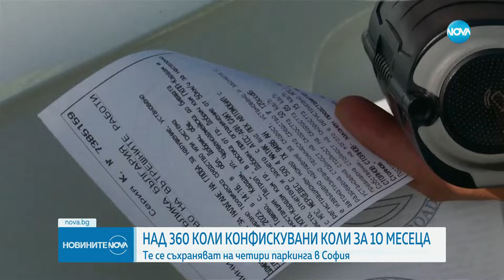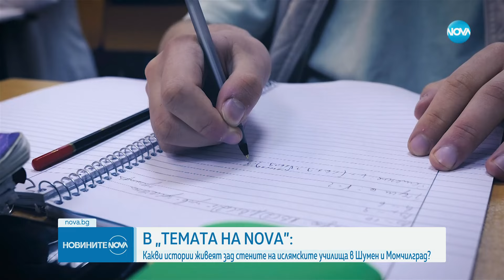Новините на NOVA (15.06.2024 - обедна емисия)